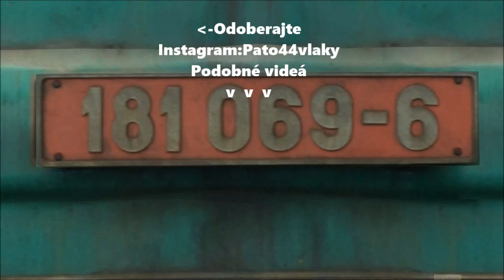RJ 1012+Pozdrav Štrba 6.3. 2017 9:28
Vlak: RJ 1012 Košice-Praha Hl.n.
Dakujem fírovi za pozdrav a užívaťeľovi Vlaky Slovensko za super ďen.